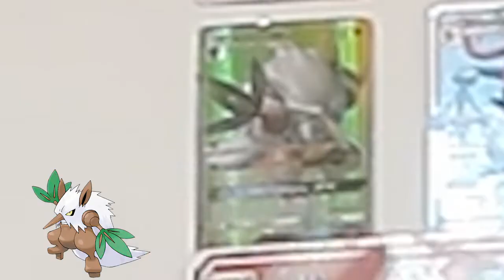MIGLIORI POKEMON DI TIPO BUIO! Pokemon GO ita!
Benvenuti in questa rubrica, qui parleremo di che succede nel mondo pokemon e delle varie strategie che voi potreste adottare.

Qui ragazzi mi andava di ragionare con voi sulla classifica globale dei pokemon di tipo buio e a darvi qualche consiglio su quale investire.
Pokemon che spesso non ho visto consigliati da altri youtuber.

Il tipo buio ha molti assi nella manica che normalmente non vengono notati, e non mi riferisco solamente ai soliti tre pokemon che possiamo vedere in copertina!
Fatemi sapere la vostra nei commenti!

Buona visione!